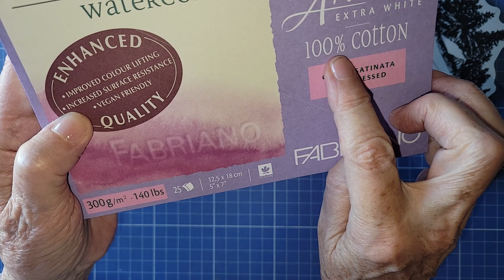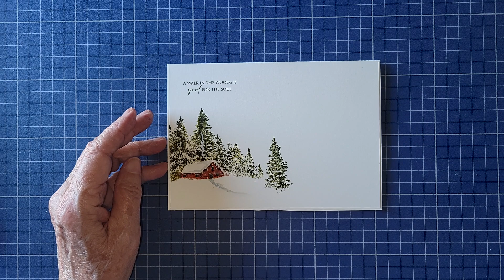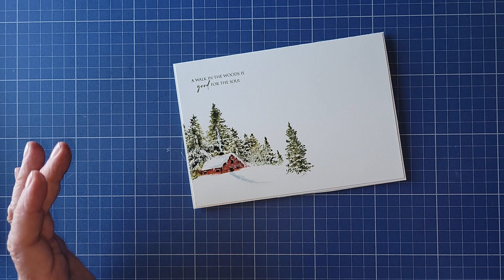Good for soul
Étampes Penny Black (noms à venir) sur un carton aquarelle Fabriano, 100% coton, pressé à chaud, 140 lbs
Avec les aquarelles Distress et les feutres Tombow.
Vous pouvez vous procurer tous ces produits chez qui reçoit chaque jour des dizaines de nouveautés ! hohoho...